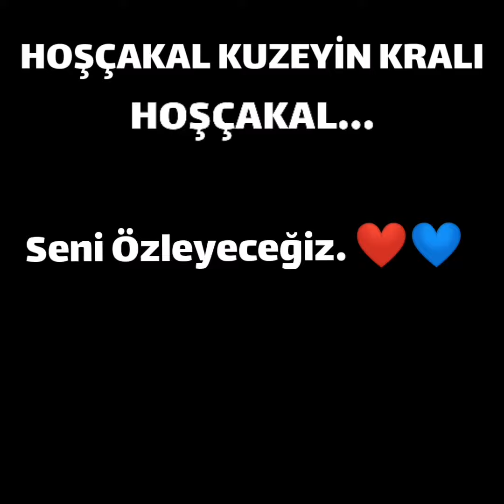Alexander Sorloth ● Ağlatan Veda Klibi ●King of The North ●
HOŞÇAKAL Kuzeyin Kralı Seni Özleyeceğiz.

👉🏻Bu Taraftar Seni Özleyecek.